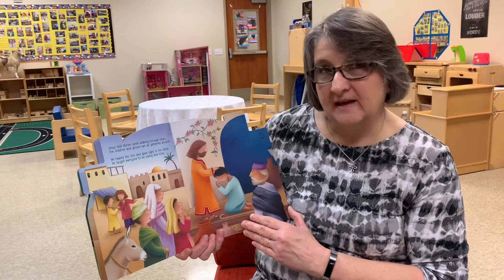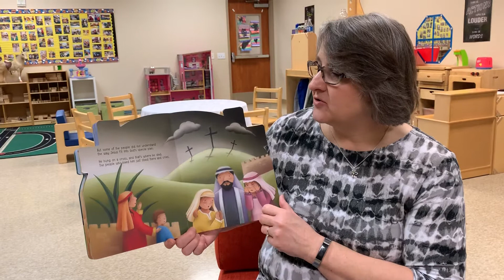Mrs. Betsy Reads an Easter Story